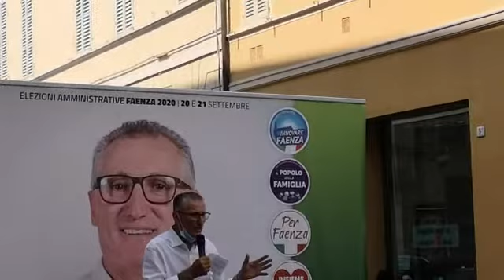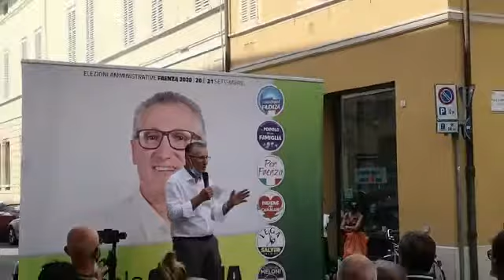Faenza, il candidato del centrodestra Paolo Cavina inaugura la sede del comitato elettorale